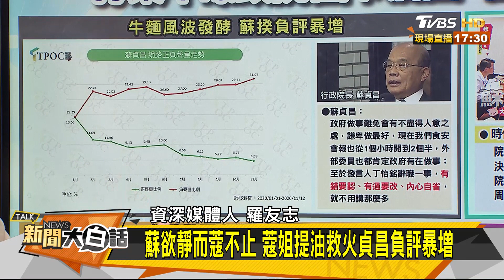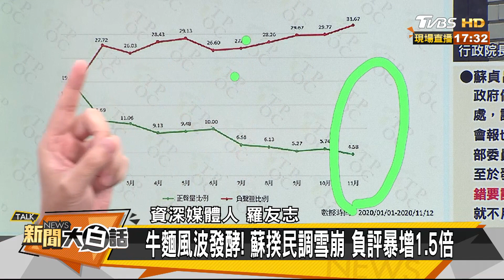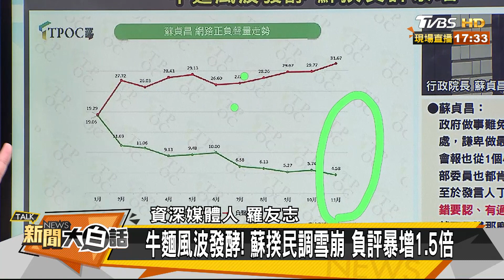蘇欲靜而蔻不止 蔻姐提油救火貞昌負評暴增 新聞大白話 20201117